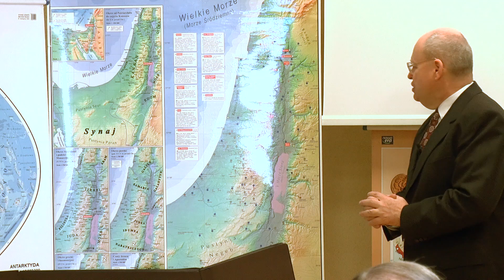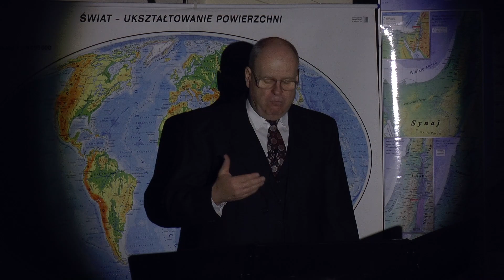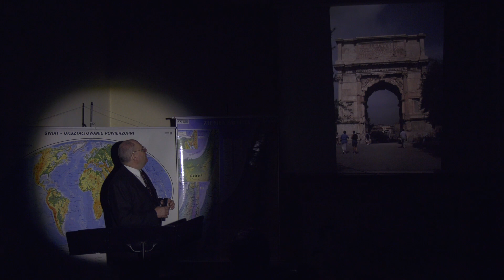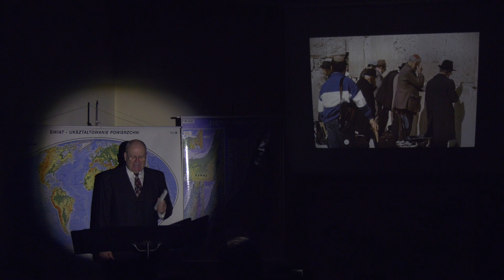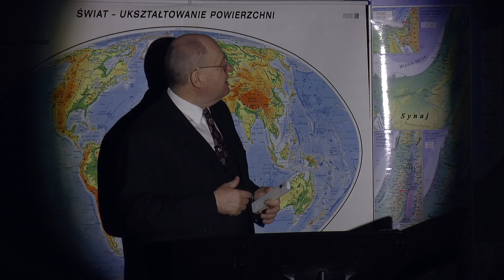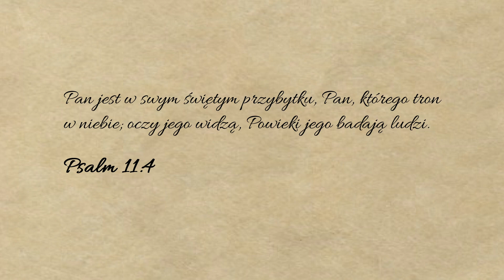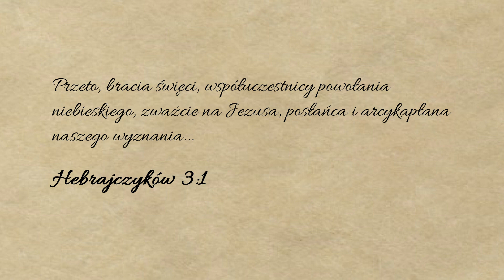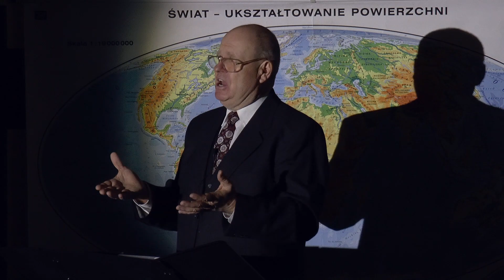Izrael Ojczyzna Jezusa - Wykład 13: Świątynia Jerozolimska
Trzynasty wykład serii w którym to prelegent opowie o izraelskiej świątyni znanej ze Starego Testamentu, która nie została już nigdy więcej odbudowana.
W części teologicznej prelegent opowie o kwestii świątyni, która jako pierwowzór tej ziemskiej opisanej w Starym Testamencie, znajduje się w niebie. Omówiona zostanie również służba w tej niebiańskiej świątyni Jezusa jako najwyższego kapłana.